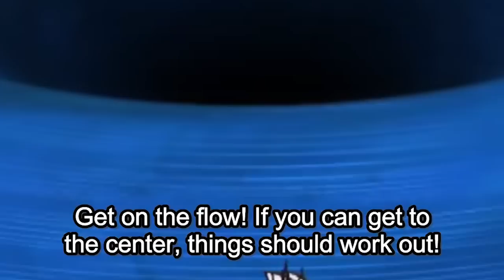ARRIVAL IN SKY ISLAND!! | One Piece REACTION Episode 152 + 153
Edited by: @FoxyDubs

One Piece / Anime / Shonen Jump